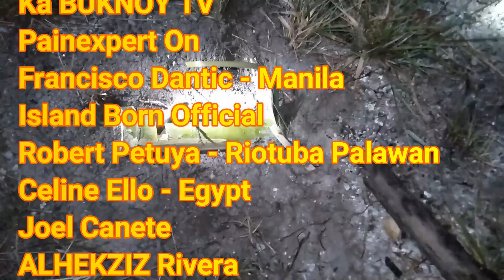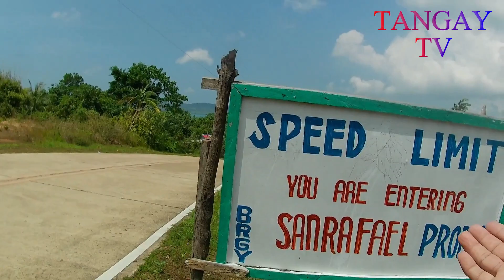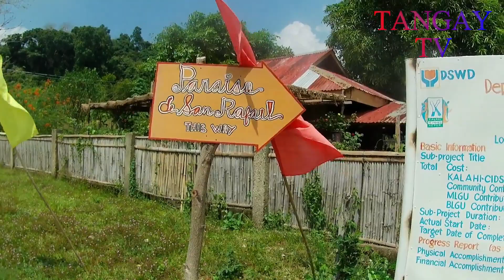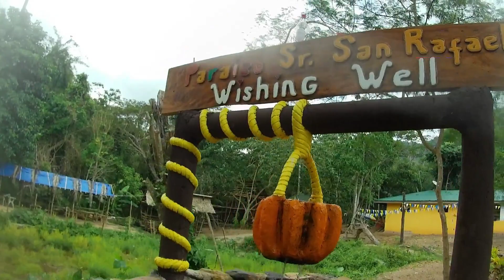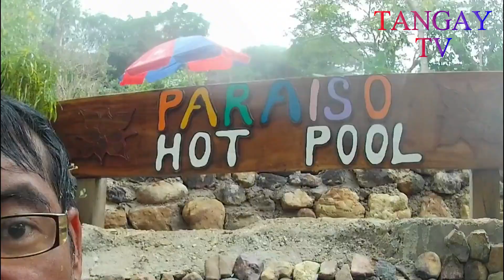Napakagandang Paraiso Sa Gitna Ng Gubat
Samahan niyo po ang TANGAY TV sa pag-ikot sa isang paraisong nakatago sa gitna ng kagubatan ng Busuanga Palawan.  Tara na sa PARAISO de SAN RAFAEL na matatagpuan sa Barangay San Rafael. Samahan niyo po ang TANGAY TV sa aming pag explore sa mga bukirin at kabundukan para makita ang mga bagay na hindi mo makikita sa mga syudad at kumunidad.

Para mapanuod mo ang iba pang mga videos pwede niyo pong bisitahin ang aking Mga playlist sa mga link na ito:

Address: Barangay Concepcion Busuanga Palawan Philippines